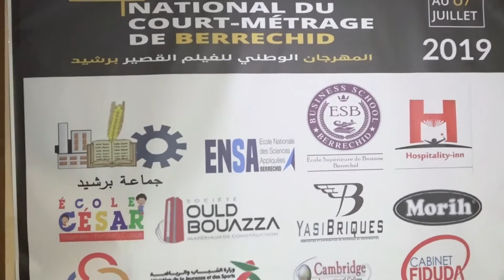افتتاح مهرجان الفيلم القصير ببرشيد بحضور الكاتب العام للعمالة و شخصيات سياسية و سينمائية